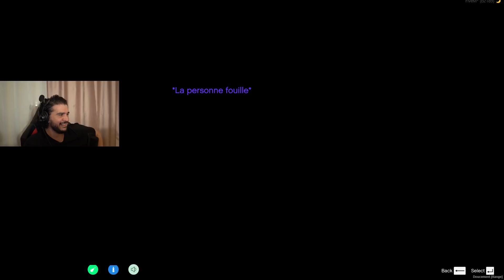John me sauve (épisode 5)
AmineMaTué Best Of n'est PAS la chaîne officielle d'Amine.

Cette chaîne a été créé dans l'objectif de vous divertir et vous partager le contenu d'Amine condensée dans des bests of !

Les vidéos de cette chaîne sont gérée et montée par